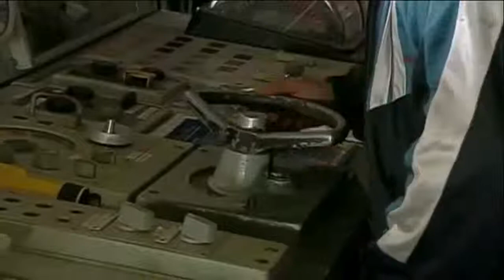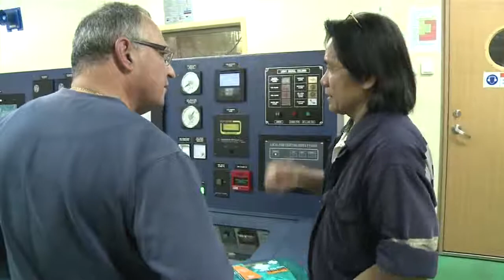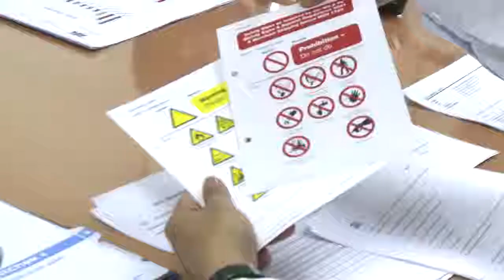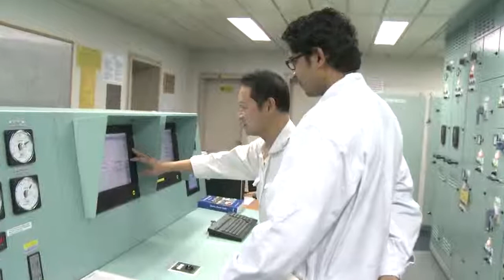A DAY IN THE LIFE AT SEA